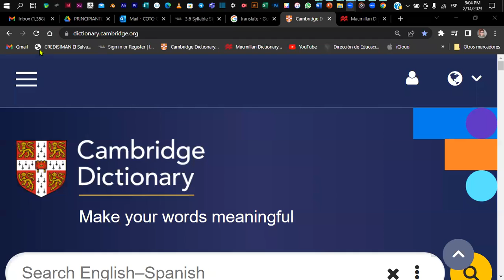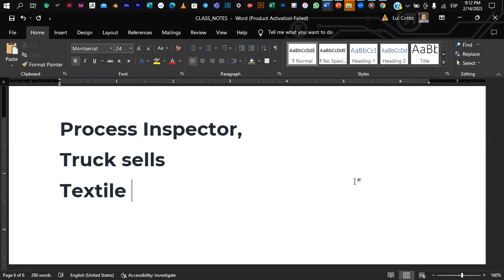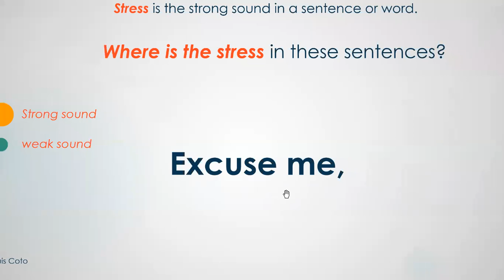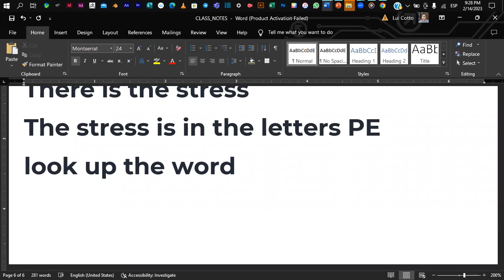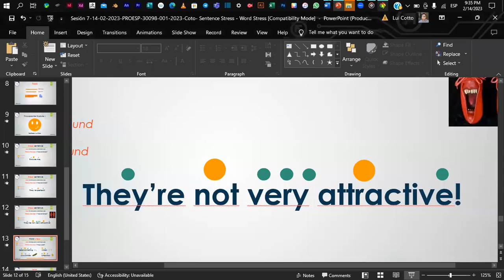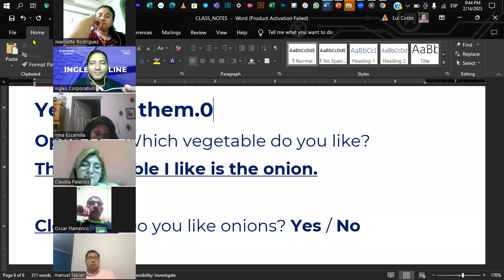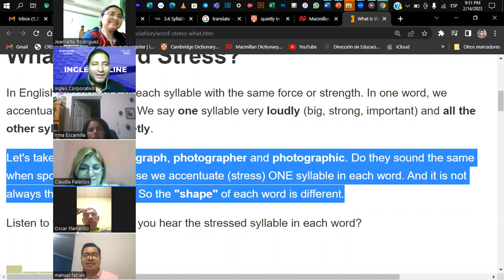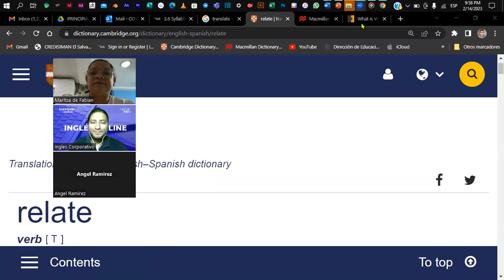Sesión 7-14-02-2023-PROESP-30098-001-2023-Coto- Sentence Stress - Word Stress.